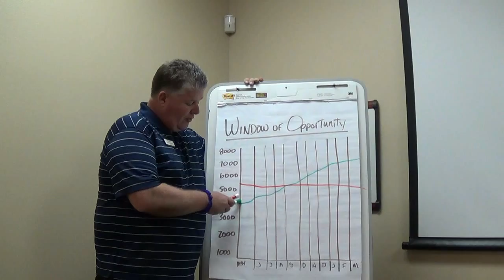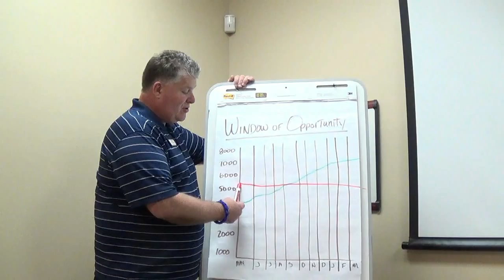Mitch Schwartz - Window of Opportunity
Chances are you have heard about the real estate marketplace these days with a lot less inventory but a good number of buyers out there looking for new homes. On today's video blog, we talk about inventory and pricing and I show you how the laws of supply and demand impact prices. We also cover why that means as a seller you have a very small window of opportunity.

Mitch Schwartz
Keller Williams Realty-The Market Place
2230 Corporate Circle, STE 250